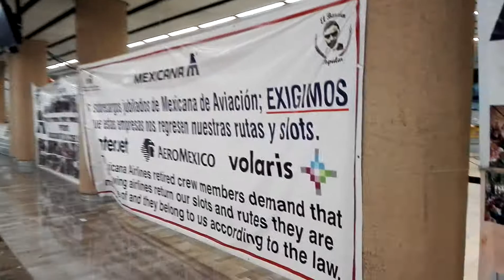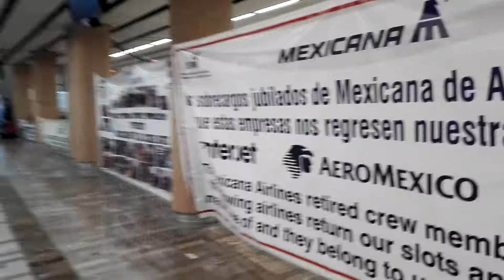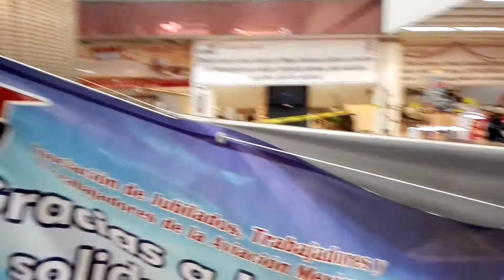mexicana de aviacion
la lucha de mexicana desde el aeropuerto